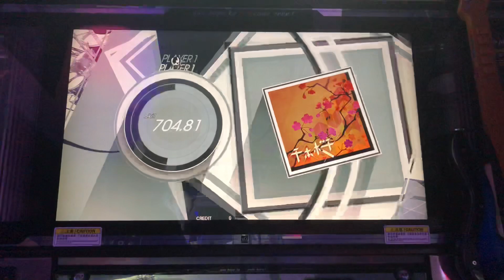Gitadora Exchain Guitarfreaks: 千本桜 ADV BASS